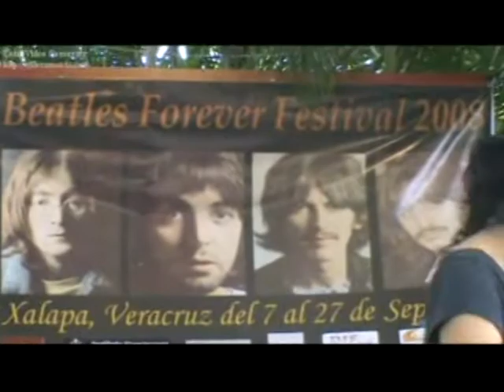The Mioppets - I'm only sleeping Live 13 sep 008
The Mioppets - I'm only sleeping

Live 13 sep 008 desde el Parque Juárez de Xalapa, Veracruz

Tocada: The Beatles Forever Festival 2008.